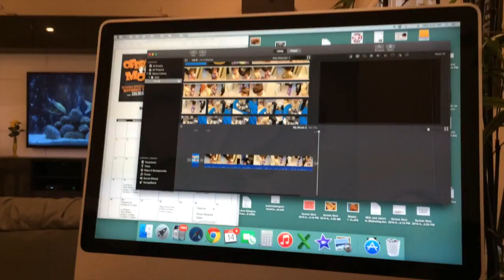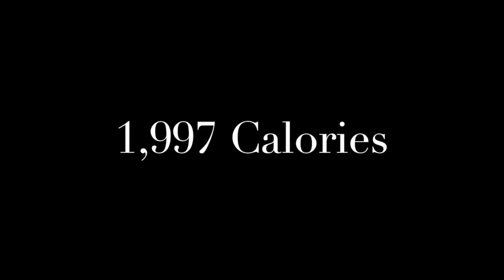Workout! Day 14 - Raw Vegan Challenge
Day 14!!  Thanks so much for the support!  :)